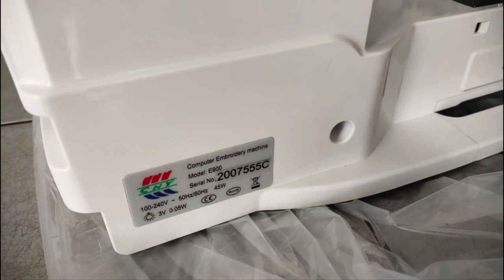Mesin bordir CNY E900 Promo gratis ongkir bonus sparepart bagian 10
Dokumentasi pengiriman CNY  Mesin bordir CNY E900 murah terbaik kirim makassar sulawesi selatan
Ini khusus pembelian langsung
Gratis ongkir jawa bali sumatera + Bonus 1-3BH sekoci + 10 mika + 10 jarum
 (Pelanggan pertama bonus sekoci 1 + Spul 10 + jarum 10 + gratis ongkir)  pelanggan tetap bonus sekoci 3bh